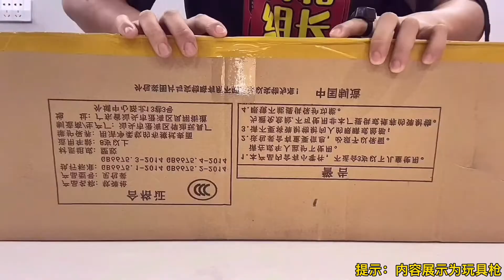开箱试玩98K软弹枪，能发射能抛壳1：1还原！8倍镜居然不是摆设【开箱组长】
我们的视频内容符合平台的使用政策，绝对没有任何违反规定的行为。 开箱试玩98K软弹枪，能发射能抛壳1：1还原！8倍镜居然不是摆设